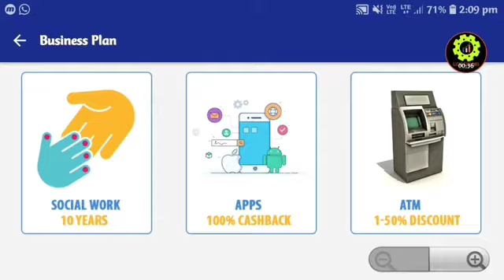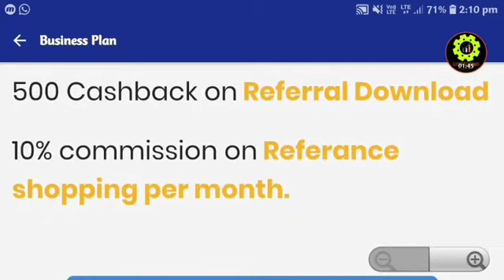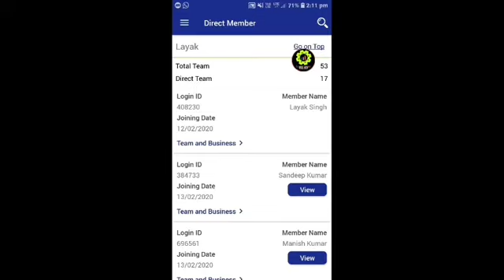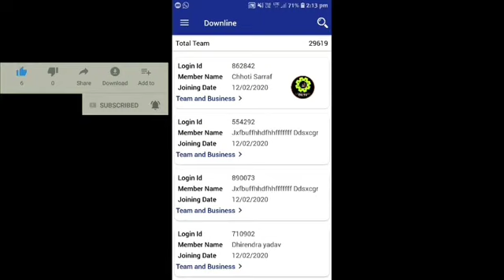Dreamy droshky app full plan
𝐙𝐄𝐁𝐏𝐀𝐘 𝐑𝐞𝐟𝐟𝐞𝐫𝐚𝐥 𝐞𝐚𝐫𝐧 𝐦𝐨𝐧𝐞𝐲

Dreamy Droshky ट्रस्ट के माध्यम से अपने क्षेत्र में सामाजिक कार्य को भी बढ़ावा देकर जरूरतमंद🙇 लोगों की मदद कर सकते हैं !*
 *नोट - ड्रीमी ऐप📲किसी भी प्रकार का कोई भी ग्राहक निवेश 💰नही करती हैं!*
*_एक कदम आर्थिक आजादी की ओर..🏃‍♂_*
*500 ₹ तुरंत लेने के लिए मेरा रेफरल कोड👉 IJV408230 👈यूज़ करे और लाखों रुपये कमाओ टीम बनाके*🤝🤝🤝

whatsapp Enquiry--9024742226